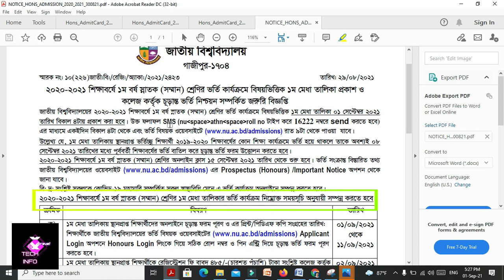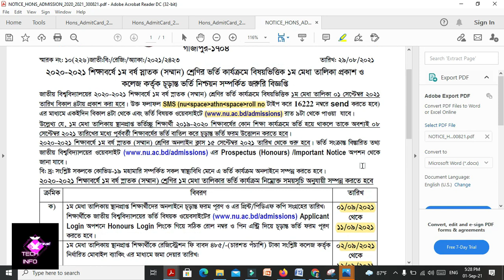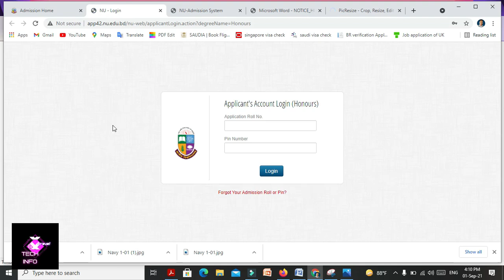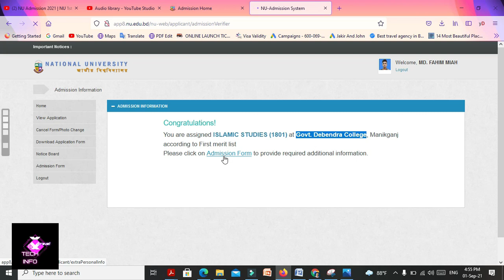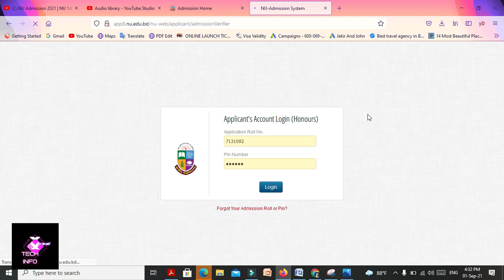Nu Admission Result । অনার্স ১ম বর্ষের মেধা তালিকা প্রকাশ । How to check Honours admission results ।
The National University Authority has released the first merit list in the admission process of the first year undergraduate honors class of the National University 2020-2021 academic year.
From 1st September to 11th September, the students who are placed in the first merit list will be able to fill up the final form online and collect a print or PDF copy.
Then from 2nd September to 12th September. Students placed in the first merit list will be able to deposit the registration fee.

জাতীয় বিশ্ববিদ্যালয়ের 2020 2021 শিক্ষাবর্ষের প্রথম বর্ষ স্নাতক সম্মান শ্রেণীর ভর্তি কার্যক্রমে  প্রথম মেধা তালিকা প্রকাশ করেছে জাতীয় বিশ্ববিদ্যালয় কর্তৃপক্ষ.

 1 সেপ্টেম্বর থেকে 11 সেপ্টেম্বর পর্যন্ত প্রথম মেধাতালিকায় স্থানপ্রাপ্ত শিক্ষার্থীরা অনলাইনে চূড়ান্ত ফরম পূরণ প্রিন্ট অথবা পিডিএফ কপি সংগ্রহ করতে পারবে .

এরপর 2 সেপ্টেম্বর থেকে 12 সেপ্টেম্বর পর্যন্ত. প্রথম মেধাতালিকায় স্থানপ্রাপ্ত শিক্ষার্থীরা রেজিস্ট্রেশন ফি বাবদ 485 টাকা সংশ্লিষ্ট কলেজ কর্তৃক নির্ধারিত মোবাইল ব্যাংকিংয়ের মাধ্যমে জমা দিতে পারবে এবং কলেজ থেকে 13 সেপ্টেম্বর এর মধ্যে শিক্ষার্থীদের চূড়ান্তভাবে ভর্তি নিশ্চায়ন করবেন.

Nu_Admission_Result
Nu_result
Nu_merit_list
Nu_result_check
Nu_apply_results
Honours_admission_result
Admission_results
Nu_admission_result_2021
Nu_result_2021